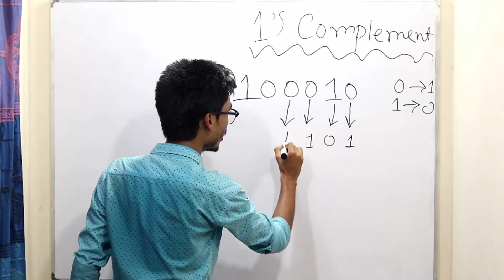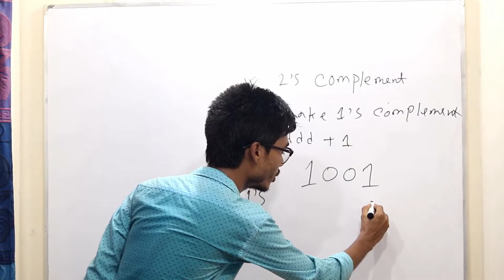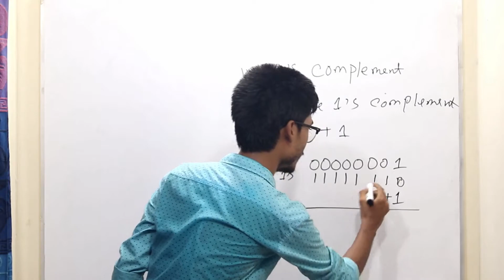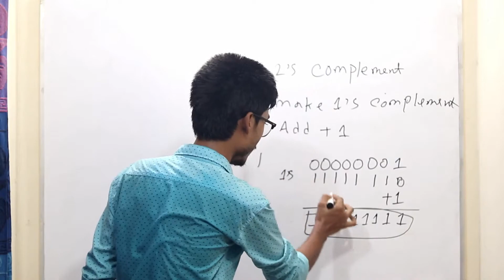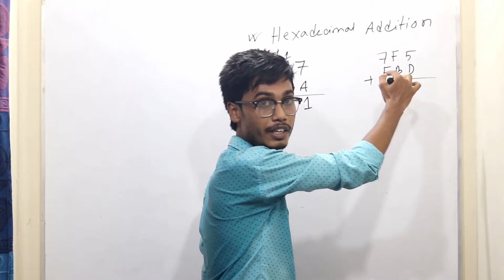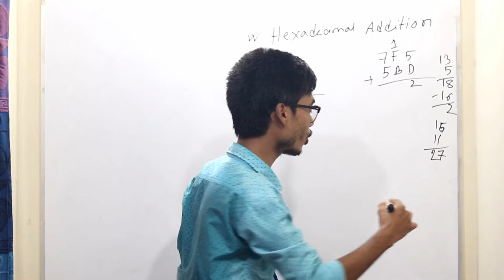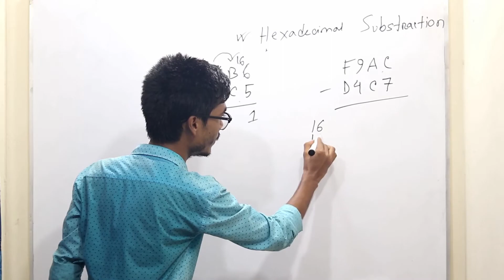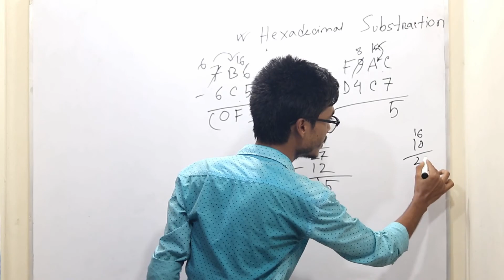4. 1's Complement - 2's Complement - Hexadecimal Addition & Subtraction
This video is according to Computer Science and Engineering. It will help to understand 1's complement, 2's complement and hexadecimal addition and subtraction